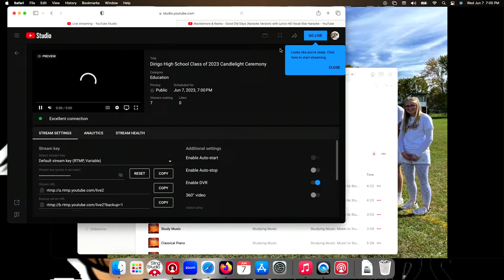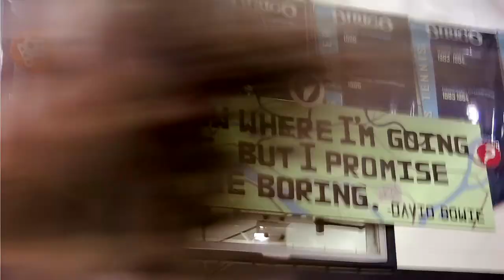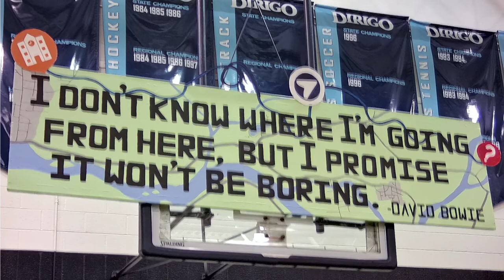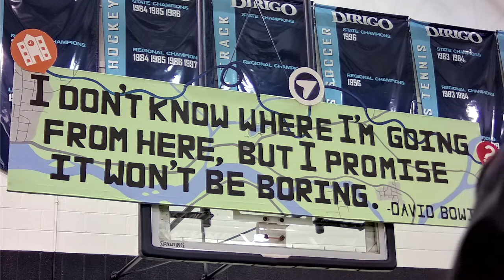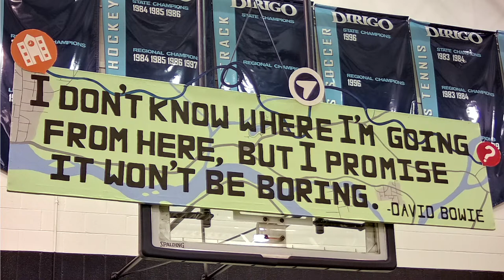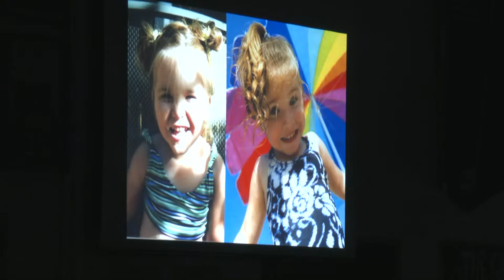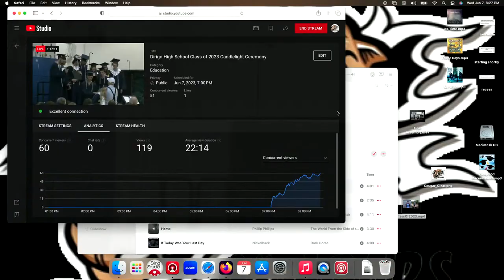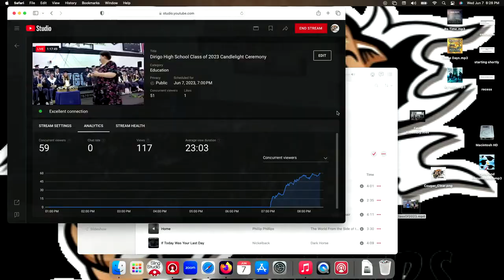Dirigo High School Class of 2023 Candlelight Ceremony